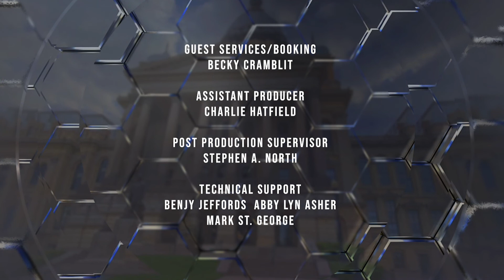CapitolView | 10/28/21 | WSEC-TV/PBS Springfield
Host Hannah Meisel (NPR Illinois) and guests Kent Redfield (UIS) and John O'Connor (Associated Press) discuss the ongoing Congressional Map saga, how much influence Marie Newman has, repealing the Illinois' Parental Notice of Abortion Act, and the Health Care Right of Conscience Act being used for the right to not follow the mask mandate.